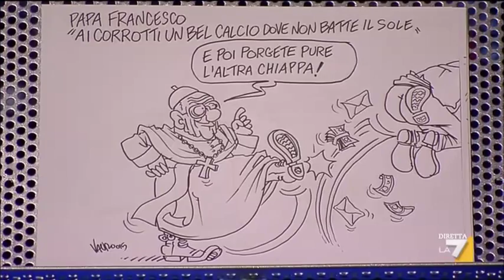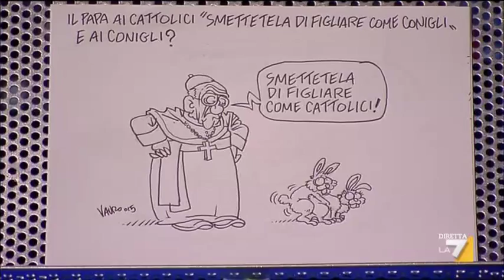Le vignette di Vauro 15/01/15 "Quirinarie 2015"